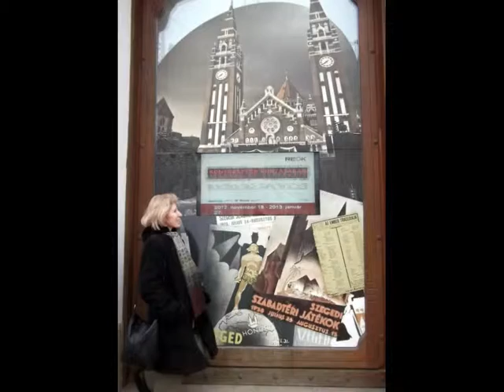REÖKBEN /105.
Ezt a szecessziós palotát minden Szegedre látogatónak látnia kell. Lépj be Engem mindig elbűvöl, elvarázsol, mely a magyar szecesszió egységes, tiszta stílusú megtestesülése, európai viszonylatban is a legszebbek egyike. A belvárosban a Kölcsey utca és a Fekete sas utca találkozásánál a szegediek szerint a „lófaránál" áll ez a gyönyörű épület. A videóm nem a kiállítás anyagára fókuszál, mert fotózni alig lehetett, hanem az épületre, főleg a belső tereire, kontrasztjaira, játékosságára, a kiállítás címe: KONTRASZTOK VONZÁSÁBAN véletlen egybeesése is ennek.
Zene:Havasi Balázs  - Vinum